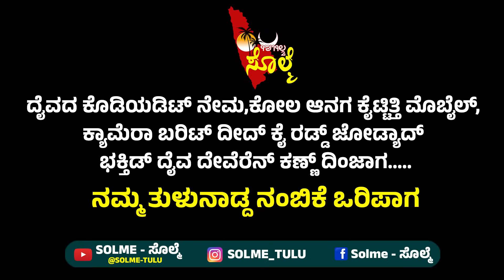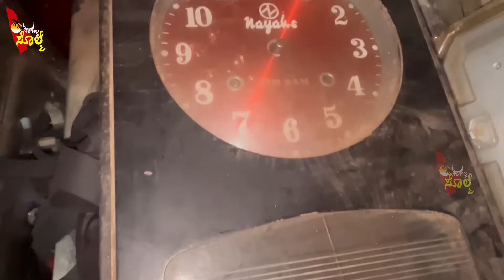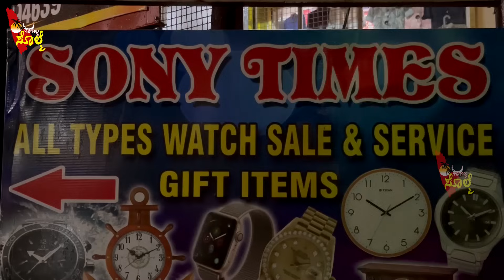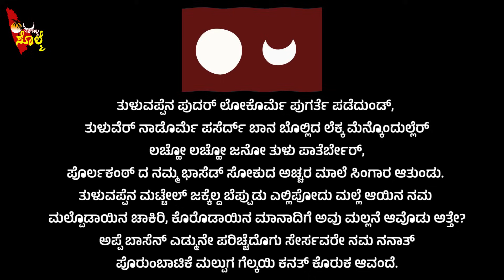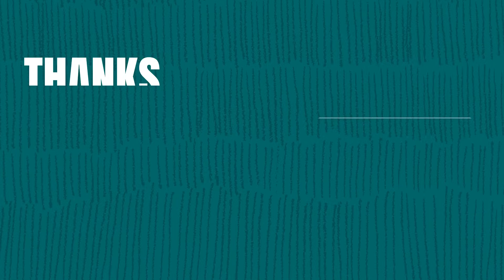EPI-43 : ವಾಚ್ ರಿಪೇರಿದ ಜಗ್ಗಣ್ಣೆ ಈ ಪ್ರಾಯಡ್ಲಾ ಈತ್ ಉಮೇದ್'ಡ್ ಬೆನೊಂದುಲ್ಲೆರ್...!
ನಿರೂಪಕೆ : ಮಧುರಾಜ್ ಗುರುಪುರ
ಕ್ಯಾಮೆರಾ ಬೊಕ ಎಡಿಟಿಂಗ್ :  ವಿನಯ್ ಪೂಜಾರಿ ಮೂಡುಶೆಡ್ಡೆ.

ಜಾಹೀರಾತುಗ್ ಬೋಡಾದ್ ಪಾತೆರ್ಲೆ :
ಮಧುರಾಜ್ ಗುರುಪುರ - 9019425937,  ವಿನಯ್ ಪೂಜಾರಿ - 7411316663

TEAM :
VJ MADHURAJ GURUPURA |  VINAY POOJARY MOODUSHEDDE